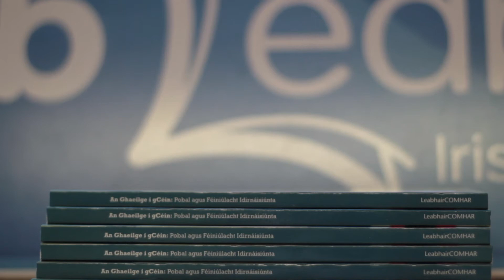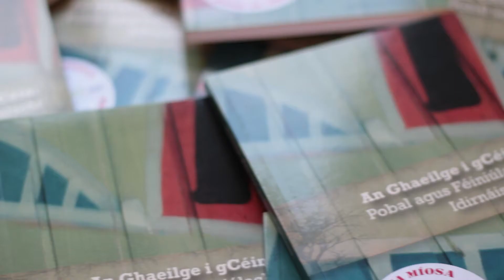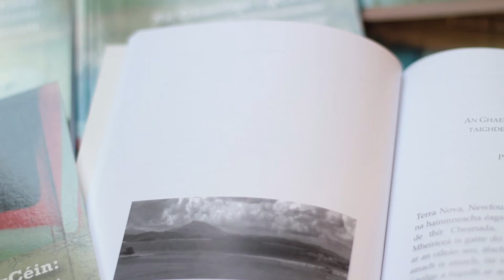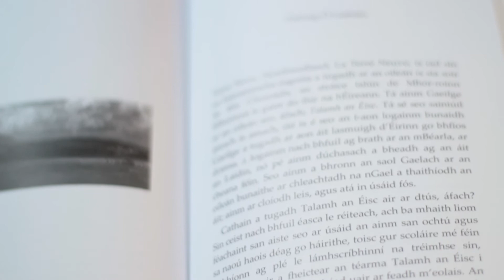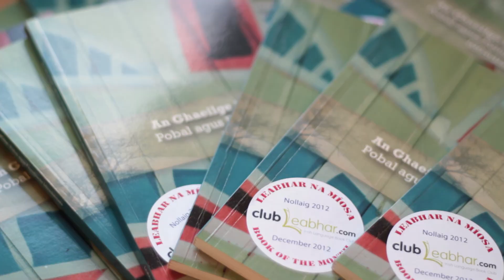Pádraig Ó Liatháin - An Ghaeilge i gCéin - Leabhar mhí na Nollag ClubLeabhar.com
Labhair riarthóir ClubLeabhar.com, Diarmuid Ó Mathúna, leis an Dr Pádraig Ó Liatháin faoin aiste dar teideal "An Ghaeilge agus Talamh an Éisc: Taighde agus Taithí Phearsanta" atá aige i leabhar mhí na Nollag ar ClubLeabhar.com, An Ghaeilge i gCéin. Is léachtóir é Pádraig i gColáiste Phádraig, Droim Conrach i mBaile Átha Cliath. Tá tréimhsí caite aige ag múineadh i bPrág agus ag déanamh taighde i dTalamh an Éisc.

ClubLeabhar.com administrator Diarmuid Ó Mathúna spoke to Dr Pádraig Ó Liatháin about his essay, "An Ghaeilge agus Talamh an Éisc: Taighde agus Taithí Phearsanta" (Irish and Newfoundland: Research and Personal Experience), which features in December's book of the month on ClubLeabhar.com, An Ghaeilge i gCéin. Pádraig is a lecturer at St. Patrick College, Drumcondra in Dublin. He has spent time lecturing in Prague and doing research in Newfoundland.

Le tacaíocht ó Chlár na Leabhar Gaeilge (Foras na Gaeilge) agus ón gComhairle Ealaíon